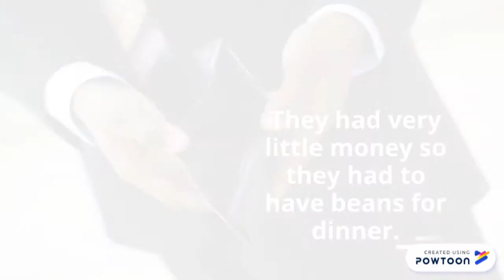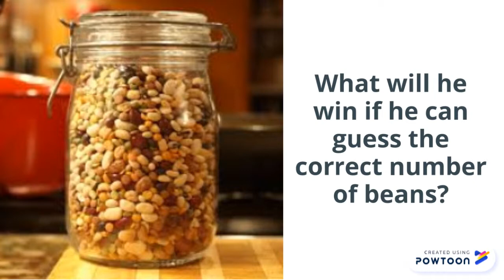Lucky Beans Book Trailer